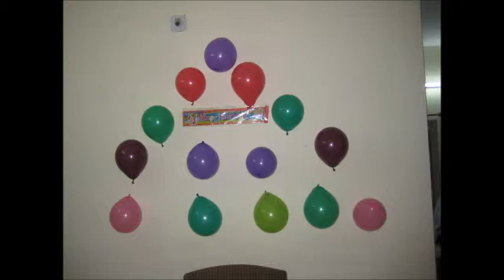August 12, 2013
2013 events